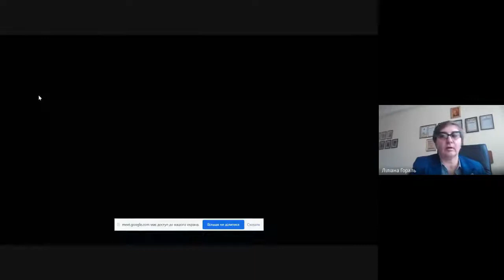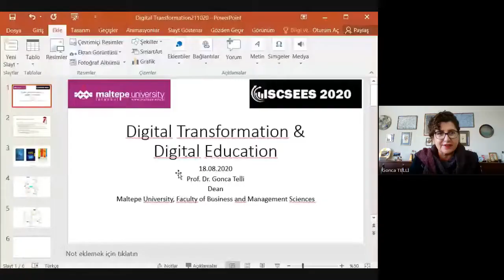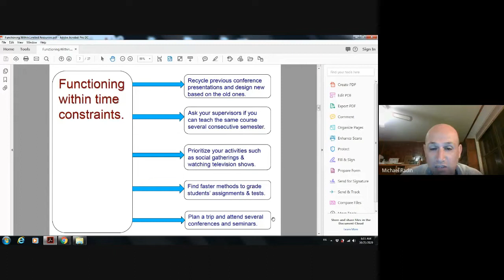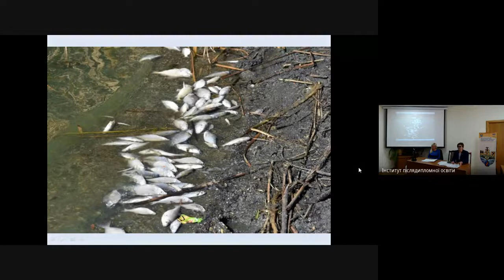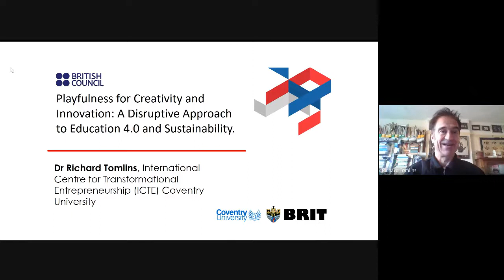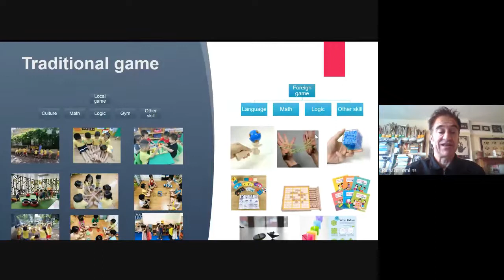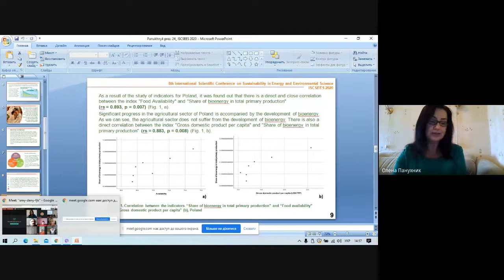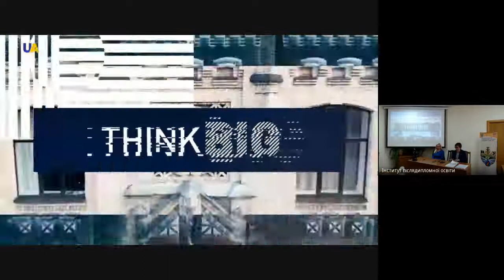8th International Scientific Conference on Sustainability in Energy and Environmenal Science. Day 1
8th International Scientific Conference on Sustainability in Energy and Environmental Science
Ivano-Frankivsk National Technical University of Oil and Gas
Ivano-Frankivsk, Ukraine, October 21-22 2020
with indexing of materials in Scopus
International conference is a peer-reviewed , which covers research on Sustainability in Energy and Environmental Science, including sustainable development, sustainable and efficient use of energy, natural resource, renewable, smart and green energy development, environmental management, science and technology, environmental restoration, ecological engineering, eco-technology, agriculture and environment sustainability, green enterprise development, modelling and regional environmental assessments, risk management
in energy, earth and environment systems, measuring, forecasting and monitoring sustainability, global threats, disaster and mitigation.

Moderators of the conference:
Iryna Fadyeyeva, Ivano-Frankivsk National Technical University of oil and gas,Ukraine
Oleh Yatsiuk, Ivano-Frankivsk National Technical University of oil and gas, Ukraine

Speakers of the conference:
0:00 Inesa Khvostina, Ivano-Frankivsk National Technical University of oil and gas,Ukraine
1:06 Yevstakhii Kryzhanivskyi, Rector of Ivano-Frankivsk National Technical University of oil and gas, Ukraine
4:05 Liliana Horal, Vice-rector on Scientific and Pedagogical work of Ivano-Frankivsk National Technical University of oil and gas ,Ukraine
12:43 Ewa Matuska, Pomeranian University in Slupsk, Poland
19:37 Arnold Kiv, Ben-Gurion University of the Negev, Israel
23:26 Baard Borch, UiT The Arctic University of Norway, Norway
27:29 Gonca Telli, Maltepe University  Dean of Faculty of Business and Management Sciences, Istanbul, Turkey
38:50 Abdukhakim Mamanazarov, State University named after M.V.Lomonosov, Uzbekistan
53:41 Michael Radin, Rochester Institute Of Technology, USA
1:18:10 Dariusz Pawliszczy, Gromadka Commune Office, Poland
1:40:31Giuseppe TCirella, University of Gdansk, Sopot, Poland
1:53:30 Richard Tomlins, Coventry University, Coventry, England
2:08:08 Oksana Malynka, Ivano-Frankivsk National Technical University of oil and gas,Ukraine
2:26:50 Andriy Zaikin, Founder and CEO at YEP - Network of Academic Startup Incubators
2:30:31 Oleg Pursky, Kyiv National University of Trade and Economics, Ukraine
2:43:30 Olena Panukhnyk, Ternopil Ivan Puluj National Technical University, Ukraine
3:03:45 Video presentation of Ivano-Frankivsk National Technical University of oil and gas, Ukraine